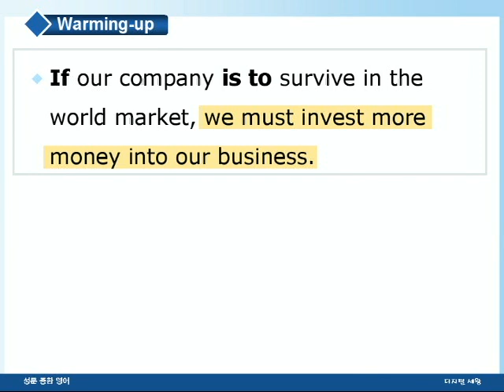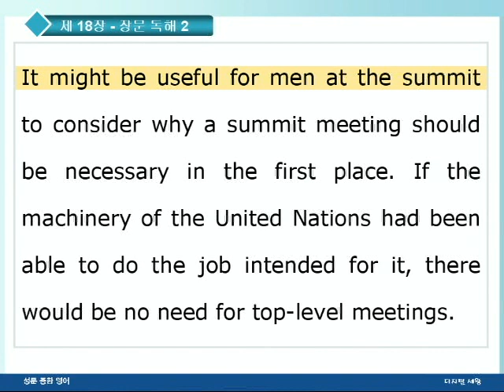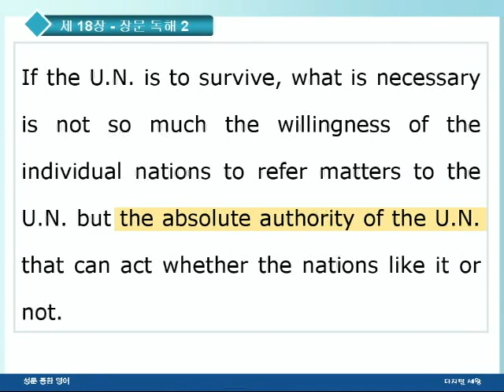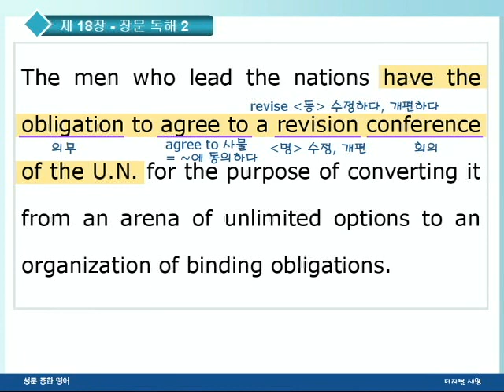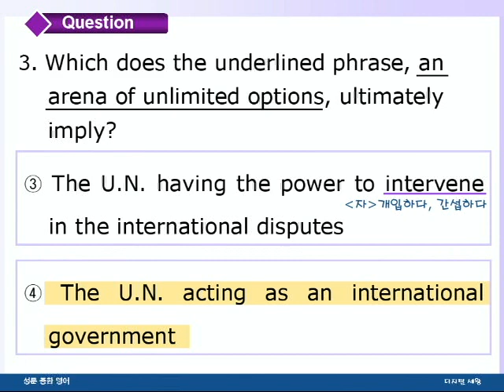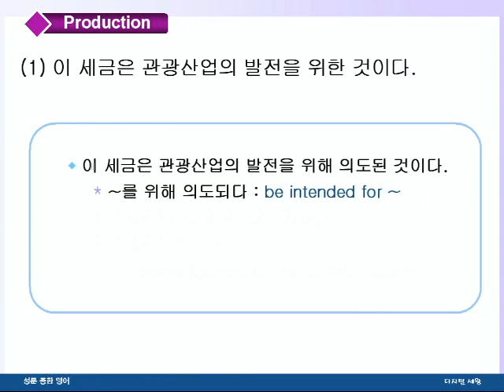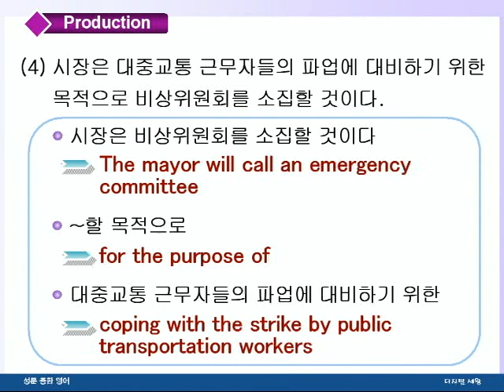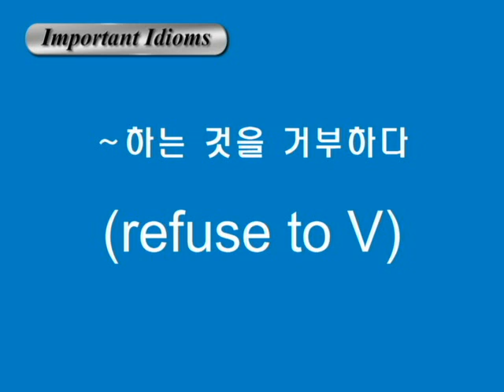종합영어 18장 2장문독해2강